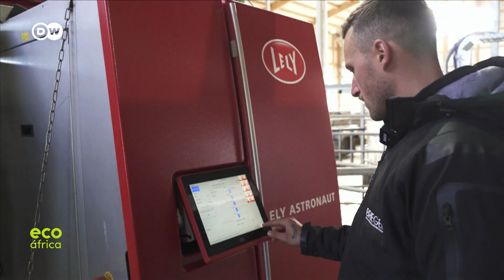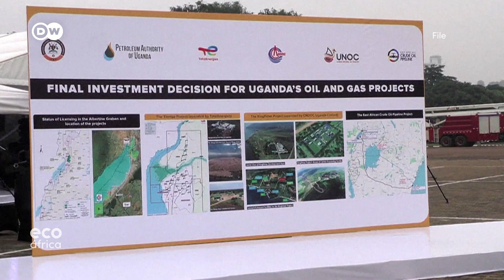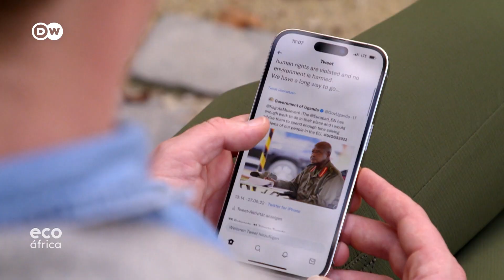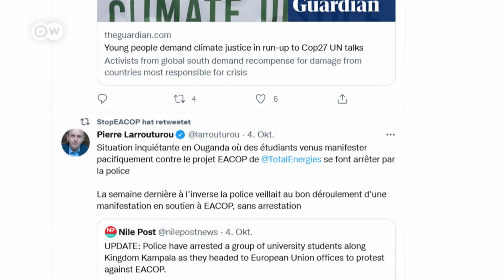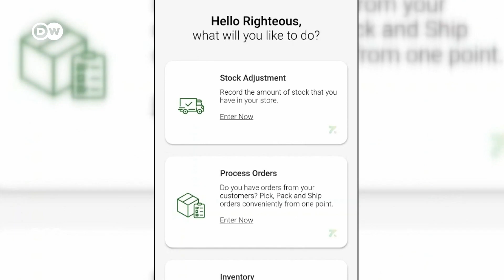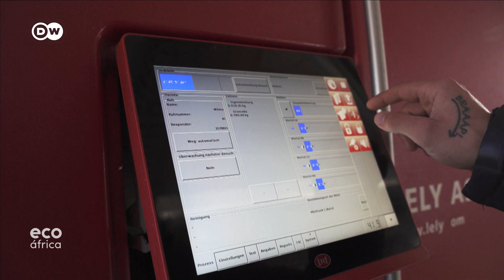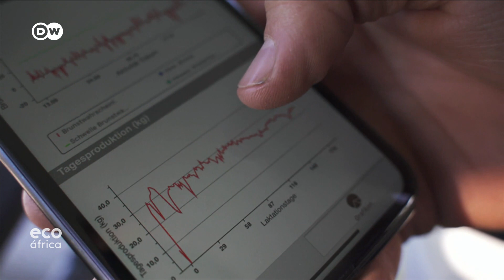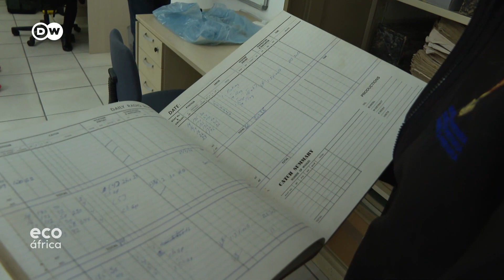Tecnologia ao serviço do ambiente (Eco África)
Esta semana no Eco África vemos como uma aplicação pode ajudar os agricultores do Gana a vacinar o seu gado, analisamos de perto a agricultura biológica e ouvimos como as alterações climáticas estão a afetar as baleias que migram anualmente para a costa da África do Sul.